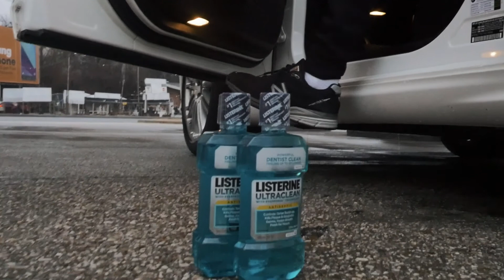La flirt - Having my way | Directed